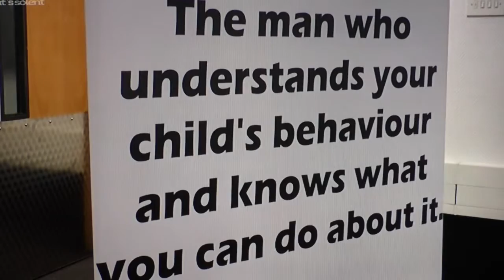A bit about my work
Filmed at a talk for parents I did in Southampton, here's why now is the right time for my message.

For more information on Richard's work or for help go